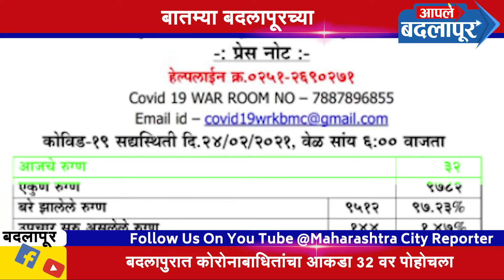Aaple Badlapur | बातम्या बदलापूरच्या | Bulletin